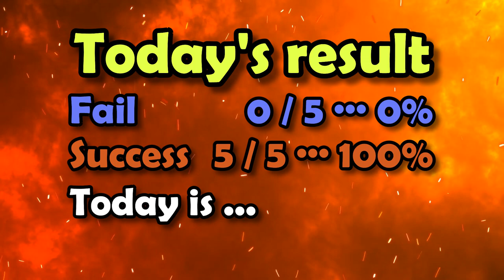Paralell bars Fortune telling 2022 04 21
The parallel bars are still not in good shape, but this is not due to their physical condition.
It's a matter of feeling.
Only technology can overcome this slump.
By wearing reliable techniques, you can demonstrate good performance in any condition.
I want to acquire reliable technology so that I can carry out with confidence at any time.

The video includes everything from the day before yesterday to swings to headstands and somersaults.
I want to check from the swing.
We will review it from the basics.

100 million 48 years old.
It's still halfway.
Go slowly on the path of gymnastics.

Today's BGM is "유격대말파리 달리네_Jockey of the squadron, run".
From the hellish music group Wangjaesan Light Music Group.